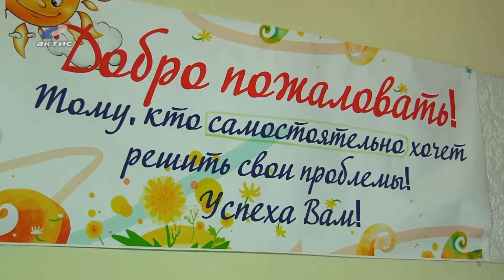Чтобы помочь сиротам, хватит карманных денег